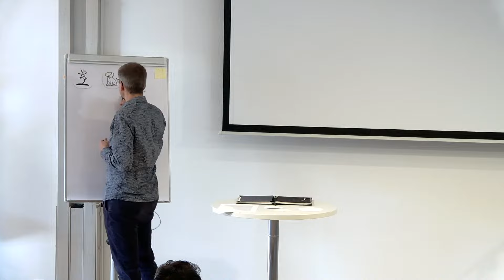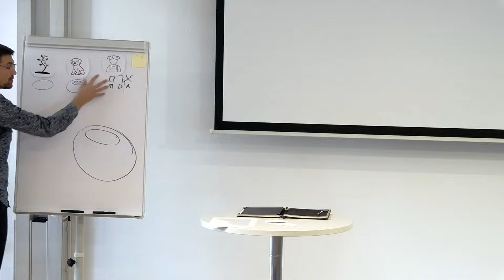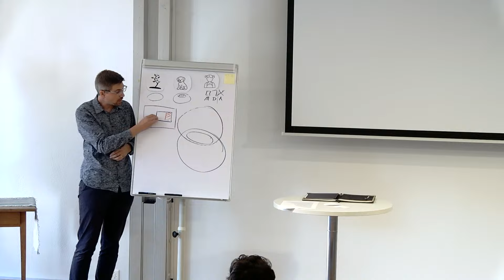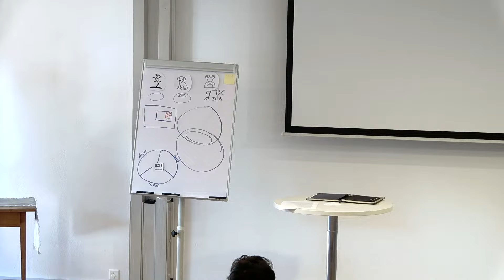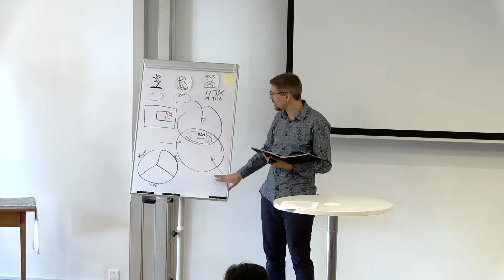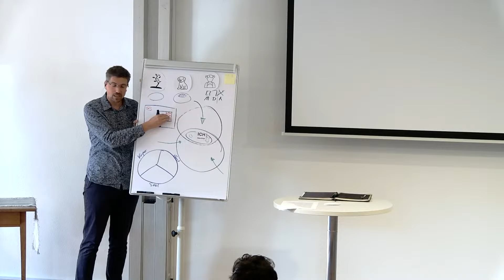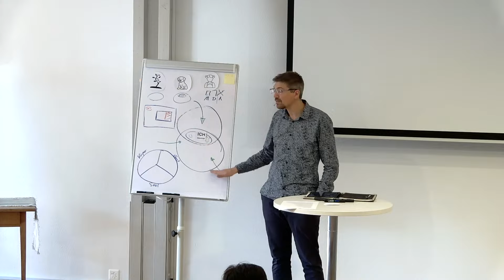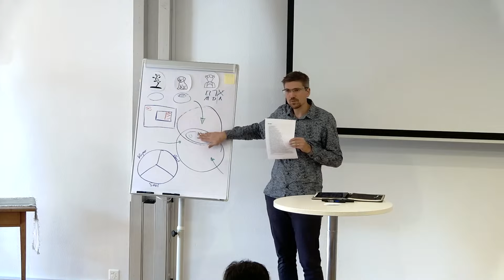Predigt FEG Henggart - Meine Identität (22.09.24)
Predigt von Christian Zwicky